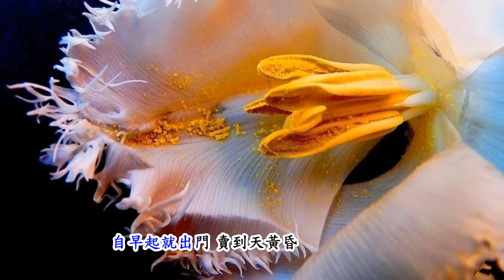葉啟田-賣冰小兄哥 歌詞+漢語標誌+字幕版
W.B. Chen 提供台語歌詞標誌 臺語正字/orthography請查見教育部《常用詞辭典》 注音請見(spelling-to-sound correspondences, see) 臺羅教學網

《賣冰小兄哥》Bē-ping Sió-hiann-tī
葉啟田Ia̍p Khé-tiân
↓↓---(口白)---↓↓
喂~ 來來來來來來
uê~ lâi-lâi lâi-lâi lâi-lâi
若欲食涼的
nā beh tsia̍h liâng--ê
對遮來
tuì tsia lâi
清冰一枝三角
tshing-ping tsi̍t-ki sann-kak
啊若兩枝五角啦
ah nā nn̄g-ki gōo-kak--lah
小朋友
sió-pîng-iú
逐家緊來緊來緊來
ta̍k-ke kín lâi kín lâi kín lâi
↑↑---(口白)---↑↑
自悲嘆歹命人
tsū pi-thàn pháinn-miā-lâng
自來心情鬆
tsū-lâi sim-tsiânn sang
風吹日曝
hong tshe ji̍t pha̍k
生理照常做
sing-lí tsiàu-siông tsuè
沿路喝賣
iân-lōo huah-bē
枝仔冰啦
ki-á-ping--lah
一枝五角
tsi̍t-ki gōo-kak
莊頭莊尾
tsng-thâu tsng-bé
加減踅
ke-kiám se̍h
招人買
tsio lâng bé
小弟弟
sió-tí-tih
小妹妹
sió-muāi-muāi
請恁來交關
tshiánn lín lâi kau-kuan
希望生理
hi-bāng sing-lí
會得來順序
ē-tit lâi sūn-sī
沿路喝賣
iân-lōo huah-bē
紅豆冰啦
âng-tāu-ping--lah
一枝五角
tsi̍t-ki gōo-kak
街頭巷尾
kue-thâu hāng-bué
四界踅
sì-kè se̍h
招人買
tsio lâng bé
自早起出門
tsū tsá-khí tshut-mn̂g
賣到天黃昏
bē kàu thinn hông-hun
行到跤痠
kiânn kàu kha sng
猶原無歇睏
iu-guân bô hioh-khùn
沿路喝賣
iân-lōo huah-bē
啊王梨冰啦
ah ông-lâi-ping--lah
一枝五角
tsi̍t-ki gōo-kak
路頭路尾
lōo-thâu lōo-bué
一直踅
it-ti̍t se̍h
招人買
tsio lâng bé

葉啟田-賣冰小兄哥
↓↓---(口白)---↓↓
喂~ 來來來來哈哈哈
若欲食涼的  對遮來
清冰一枝三角 啊若兩枝五角啦
小朋友 逐家緊來緊來緊來緊來緊來
↑↑---(口白)---↑↑
自悲嘆歹命人 自來心情鬆
風吹日曝 生理照常做
沿路喝賣 枝仔冰啦
一枝五角
莊頭莊尾
加減踅 招人買

小弟弟 小妹妹
請恁來交關 希望生理
會得來順序 沿路喝賣
紅豆冰啦 一枝五角
街頭巷尾 四界踅 招人買

自早起就出門 賣到天黃昏
行到跤痠 猶原無歇睏
沿路喝賣 啊王梨冰啦
一枝五角 路頭路尾
一直踅 招人買